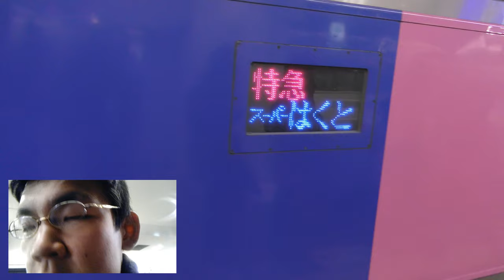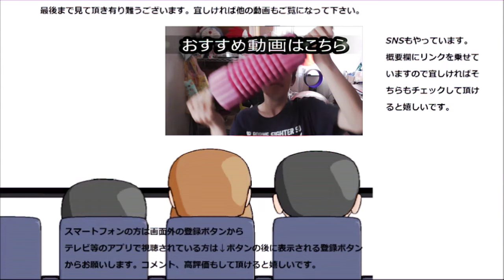鳥取県の観光名所！！鳥取砂丘に行ってきました！！広大な大地を踏みしめます！！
鳥取県の観光名所　鳥取砂丘に行ってきました。広大な砂丘を散策するのは本当に楽しい～けど疲れる……
贈り物は此方まで↓
〒153-0042